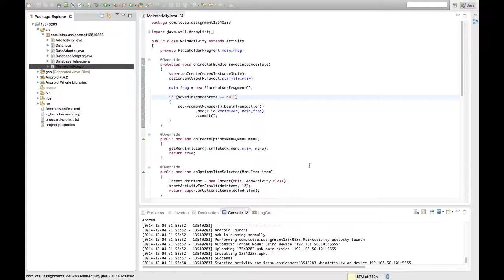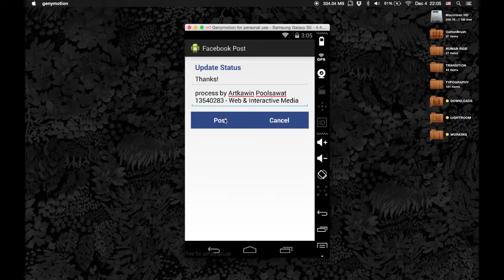ASGN_W_13540283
นายอาจกวิน พูลสวัสดิ์ รหัส 13540283
สาขาออกแบบเว็บ และสื่อโต้ตอบ

ครับ.